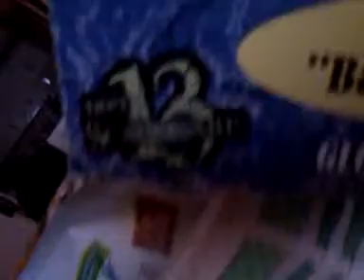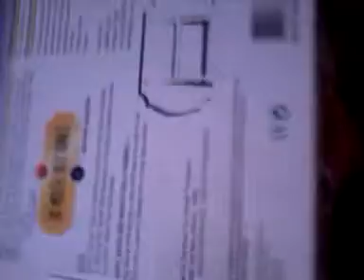ANOTHER BILLY BONES THINKS INSIDE AND OUTSIDE OF THE BOX